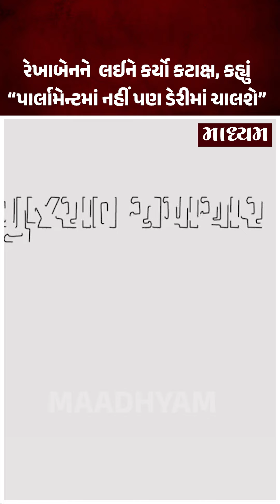રેખાબેનને લઈને કર્યો કટાક્ષ, કહ્યું “પાર્લામેન્ટમાં નહીં પણ ડેરીમાં ચાલશે” | Maadhyam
Maadhyam is also available on other social media platforms.